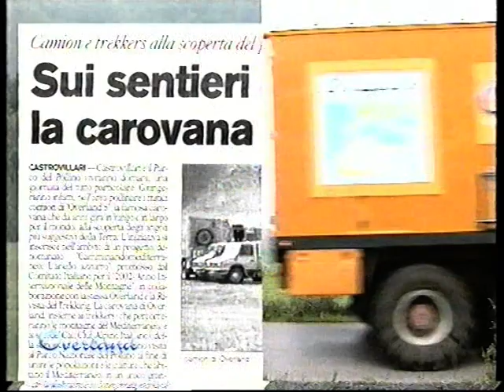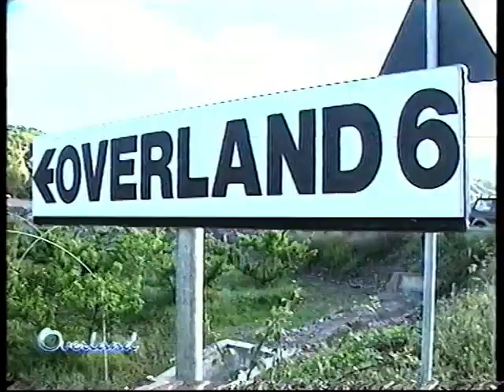MIRANDA FRANCESCO SAN CHIRICO RAPARO OVERLAND RAI UNO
20 MAGGIO 2002 OVERLAND A S. CHIRICO...RAI UNO